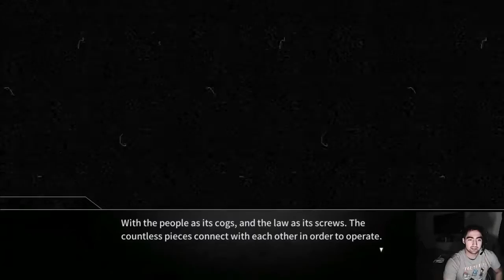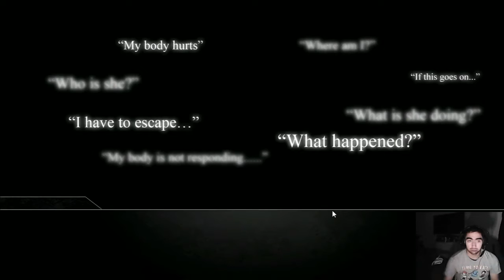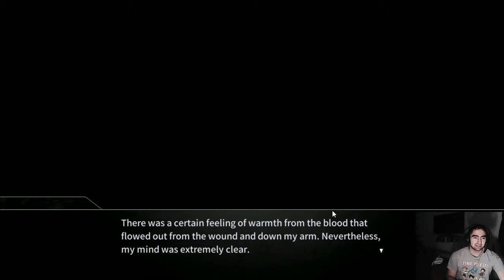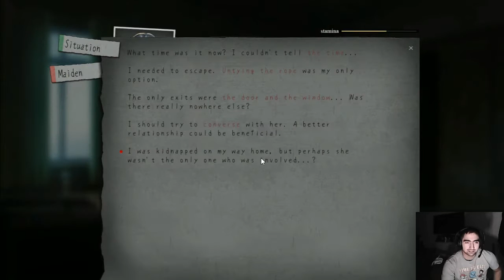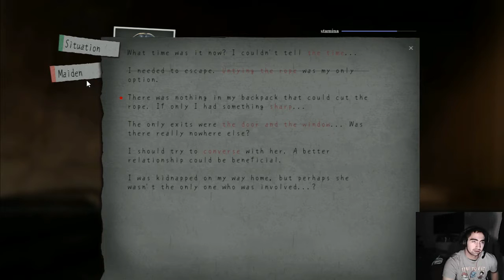RICH BOY IN DANGER - A Light In The Dark - Part 1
Now THIS is survival.

Wanna be in suspense, and strapped in for a heck of a game?

Real big thanks to Heikky making my character Sprite!!! :
Credits for the Outro maker goes to The Anime Bully!